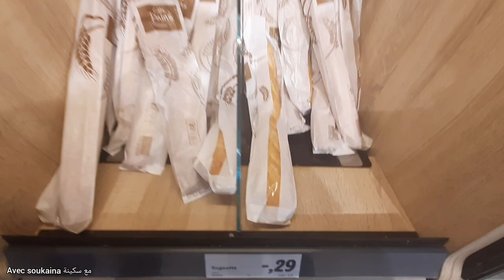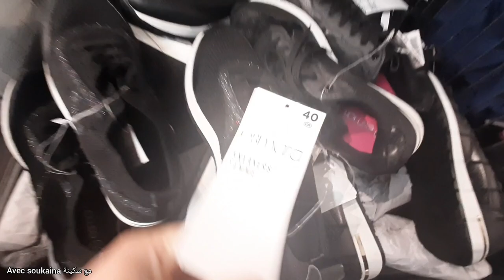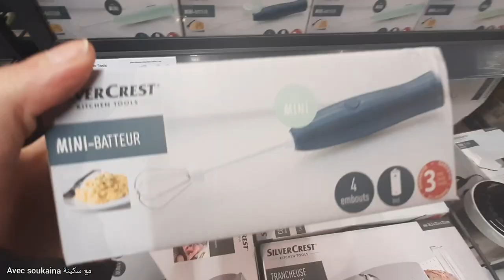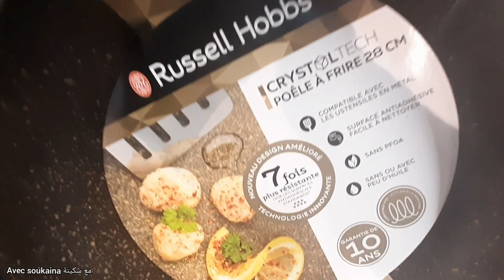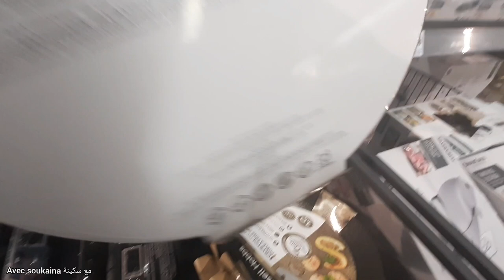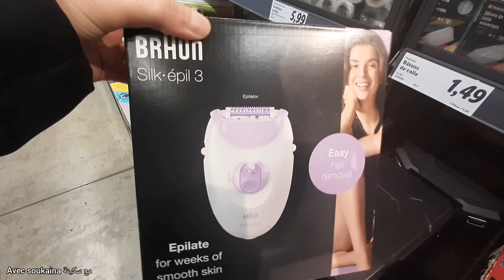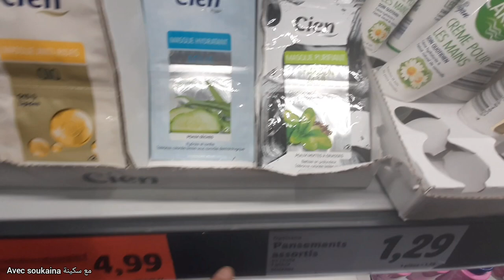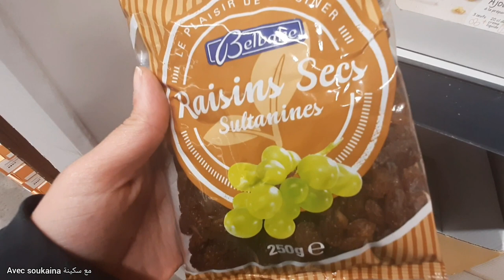🚨ARRIVAGE LIDL 25/02/2022 MARSEILLE💥جولة في ليدل مرسيليا